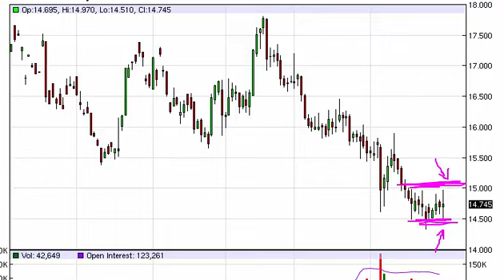Silver Technical Analysis for August 3 2015 by FXEmpire.com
- August 3 2015 commodity daily technical analysis for the Silver commodity.Find more information about Forex and Commodities News Technical Analysis Fundamental Analysis and Brokers on FX Empire